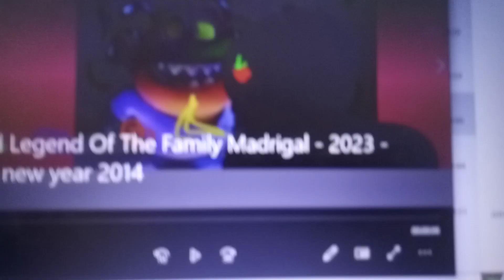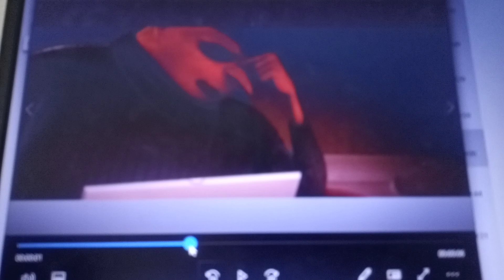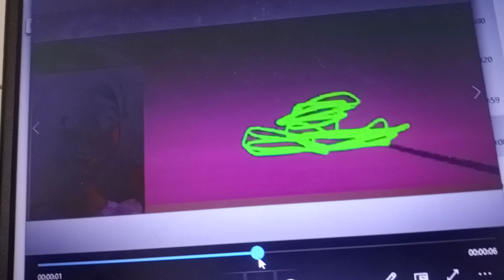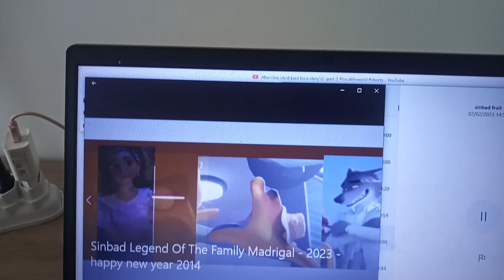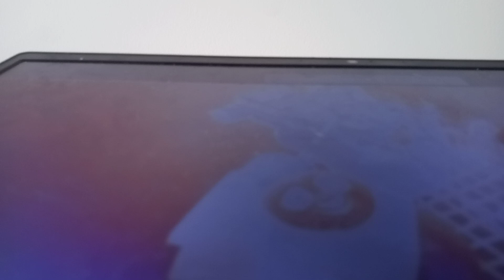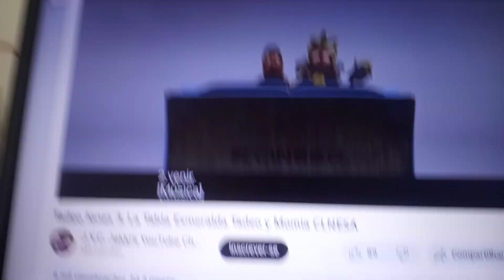sinbad legend of the family madrigal - Kevin the wi-fi out scene